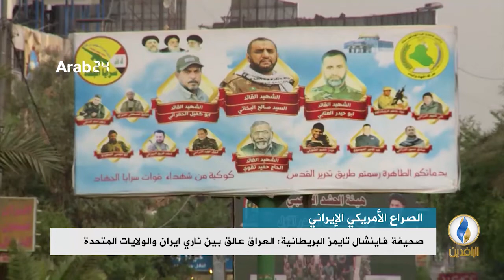تقرير إخباري.. صحيفة فاينشال تايمز البريطانية: العراق عالق بين ناري إيران والولايات المتحدة